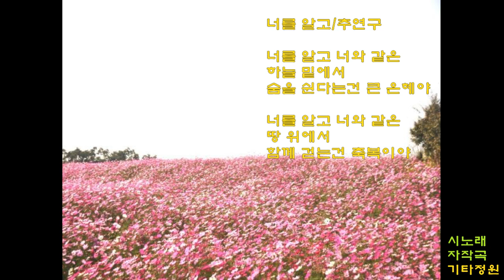너를 알고🌷경쾌한 통기타 축복송🎵자작곡/코드(더보기)blessing song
구독👍좋아요💙 자작곡 너를 알고-추연구 capo4 퍼커시브  전주:C  G7   F G7   C
C         G7      F               C          G7
너를 알고    너와 같은 하늘밑에서
C      G7             F  G7      C
숨을 쉰다는건 큰 은혜야

너를 알고 너와 같은 땅위에서
함께 걷는건  축복이야

숨을 쉬며  걷는건 축복이야
숨을쉬며  걷는건  축복이야
F   G7      C G C
축복이야